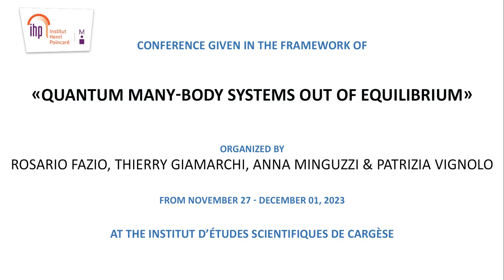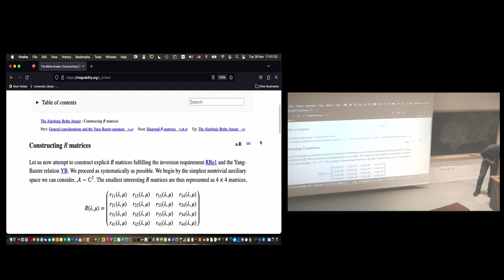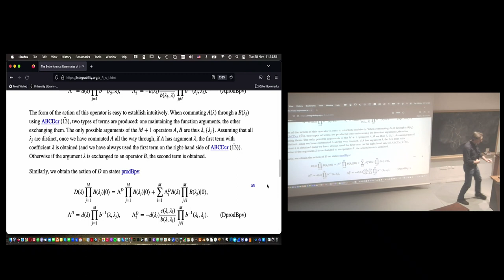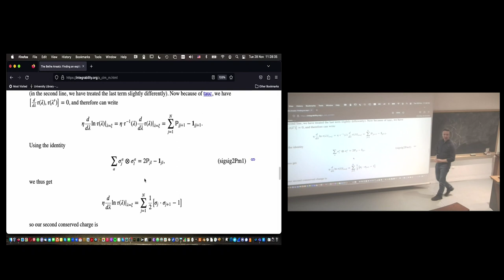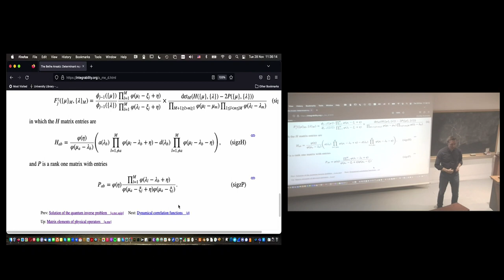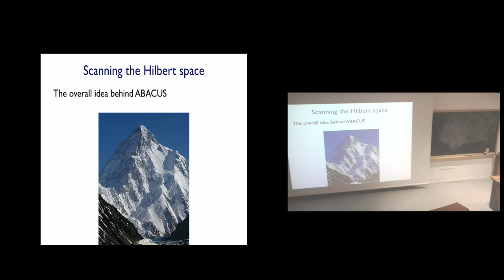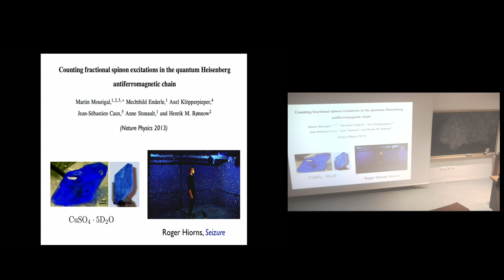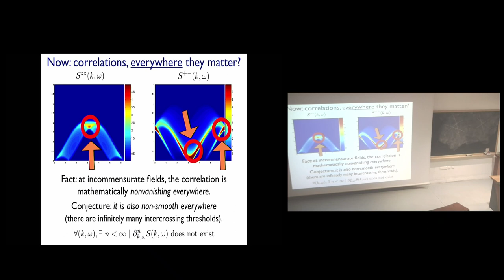Integrability from Newton’s cradle to Gibbs’s grave – Part 2 | Jean-Sebastien Caux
Cette conférence a été présentée par Jean-Sebastien Caux le 27 novembre 2023, dans le cadre de l'école "Quantum many-body systems out-of-equilibrium" à l'Institut d'Études Scientifiques de Cargese.

Organized by P. Vignolo

This school is part of the thematic trimester program "Quantum many-body systems out-of-equilibrium" held at Institut Henri Poincaré, Paris
We will target this school around 5 themes: (1) spin systems, (2) integrable systems; (3) open quantum systems; (4) Luttinger's theory of liquids; (5) quantum transport theory.

Each theme will be discussed and developed during 3 lesson sessions of one and a half hours each.